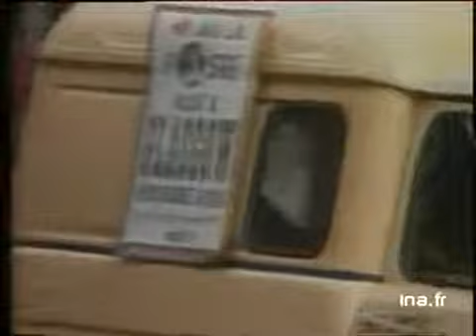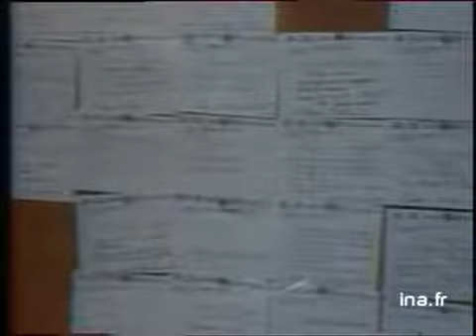St Etienne : l'industrie du football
4 mai 1976
 A quelques jours de la finale de la Coupe d'Europe de football qui va opposer l'AS Saint-Etienne au Bayern Munich, enquête sur les retombées économiques engendrées par la réussite du club Stéphanois.- DP ville de Saint-Etienne- Photo de l'équipe de football sur une vitrine / plan d'ensemble d'une place- Différents plans sites industriels de Saint-Etienne- DP atelier de confection de bretelles a la gloire de l'équipe- Hauts fourneaux.- Interview d'un publicitaire, Paul PITRAT, qui parle de l'incidence du sport sur l'économie locale- Interview du président Roger ROCHER: il pense que la montée de l'équipe a une influence sur le développement de la ville- Interview André BLANC (PDG Manufrance) qui parle de son association économique avec l'A.S. Saint-Etienne- Interview de  Cyril DIAKONOFF, directeur de Creusot Loire- Interview de Joseph SANGUEDOLCE, secrétaire général de l'union départementale CGT- Interview de Georges BERTHOMIER, directeur du comité départemental du tourisme- Différents plans de l'entraînement de l'équipe de Saint-Etienne Images d'archive INA